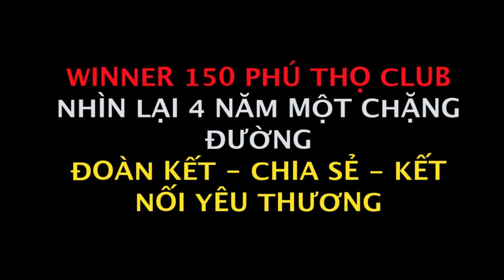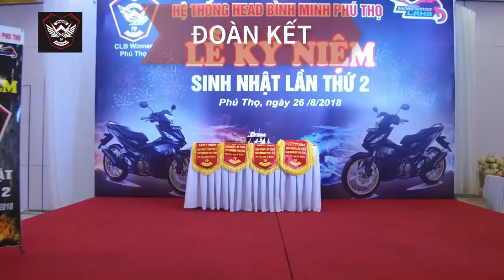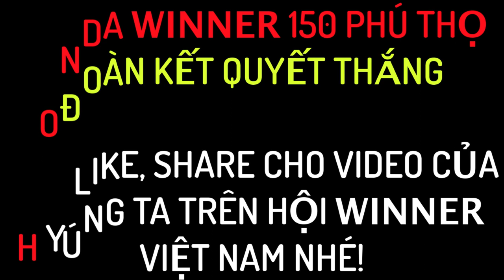WinnerX Ngày Hội Winner X 2020 - Dẫn Đầu Cuộc Chơi Xe Côn Tay 150cc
🚧Danh Sách Đại Lý Head Honda Của Công Ty Cổ Phần Xe Máy Hoà Bình Minh
🚧Luôn Sẵn Xe Giao Khách!🚧

🏨Honda Bình Minh 1
📍Địa Chỉ: SN 2287, Đường Hùng Vương, P.Nông Trang, TP Việt Trì, tỉnh Phú Thọ

🏨Honda Bình Minh 2
📍Địa Chỉ: SN 057, phố Tân Tiến, TT Thanh Sơn, H. Thanh Sơn, tỉnh Phú Thọ

🏨Honda Bình Minh 3
📍Địa Chỉ: Khu Tân Tiến, TT Đoan Hùng, H. Đoan Hùng, tỉnh Phú Thọ

🏨Honda Bình Minh 4
📍Địa Chỉ: Khu 8, xã Phú Hộ, TX Phú Thọ, tỉnh Phú Thọ

🏨Honda Bình Minh 5
📍Địa Chỉ: Khu 8, TT Hạ Hòa, H. Hạ Hòa,  tỉnh Phú Thọ
📍Dẫn Đường: Đang Cập Nhật

🏨Honda Bình Minh 6
📍Địa Chỉ: Khu 8, TT Sông Thao, H. Cẩm Khê, tỉnh Phú Thọ

🏨Honda Bình Minh 7
📍Địa Chỉ: SN 569, Đường Hùng Vương, P. Bến Gót, TP Việt Trì, tỉnh Phú Thọ

🏨Honda Bình Minh 8
📍Địa Chỉ: Khu 5, TT Thanh Thủy, H. Thanh Thủy, tỉnh Phú Thọ

🏨Honda Bình Minh 9
📍Địa Chỉ: Khu Đường Nam, TT Phong Châu, H. Phù Ninh, tỉnh Phú Thọ

🏨Honda Bình Minh HSF1
📍Điạ Chỉ: Khu 13, xã Cổ Tiết, H. Tam Nông, tỉnh Phú Thọ

🏨Honda Bình Minh HSF2
📍Địa Chỉ: Khu 10, xã Tân Phú, H. Tân Sơn, tỉnh Phú Thọ

🏨Honda Bình Minh HSF3
📍Địa Chỉ: Tân An 4, TT Yên Lập, H. Yên Lập, tỉnh Phú Thọ

🏨Honda Bình Minh HSF4
📍Địa Chỉ: Khu Cầu Bưởi, TT Hùng Sơn, H. Lâm Thao , Phú Thọ

🏨Honda Minh Thành 1
📍Địa Chỉ: TT Lập Thạch, H.Lập Thạch, tỉnh Vĩnh Phúc

🏨Honda Minh Thành 2
📍Địa Chỉ: TT Hợp Hòa, H.Tam Dương, tỉnh Vĩnh Phúc

🏨Honda Minh Thành 3
📍Địa Chỉ: TT Yên Lạc, H.Yên Lạc, tỉnh Vĩnh Phúc

🏨Honda Minh Thành 4
📍Địa Chỉ: Khu 4, xã Lãng Công, H.Sông Lô, tỉnh Vĩnh Phúc

🏨Honda Minh Hải 1
📍Địa Chỉ: Số 69, Phố Mới - Thủy Sơn - Thủy Nguyên - Hải Phòng

🏨Honda Minh Hải 2
📍Địa Chỉ: Ngã 3 Trịnh Xá - Thiên Hương - Thủy Nguyên - Hải Phòng

🏨Honda Minh Hải 3
📍Địa Chỉ: Cụm CN xã Kênh Giang. H. Thủy Nguyên, TP. Hải Phòng

🏨Honda Minh Hải 4
📍Địa Chỉ: Số 59, khu phố 3-2, thị trấn Vĩnh Bảo, huyện Vĩnh Bảo, TP Hải Phòng
Xe Máy Hoà Bình Minh, vision 2021 giảm giá,  Vision 2021, Giá Vision 2021 tháng 12, Vision 2021 phiên bản mới, Vision 2021 có gì mới, giá xe Vision 2021 mới nhất hôm nay, Vision 2021, dè sau vision 2021, vision 2021 125cc, đánh giá Vision 2021, Vision 2021 có gì HOT, Giá Vision 2021 tại Phú Thọ, Giá Vision 2021 tại Vĩnh Phúc, Giá Vision 2021 tại Hải Phòng,